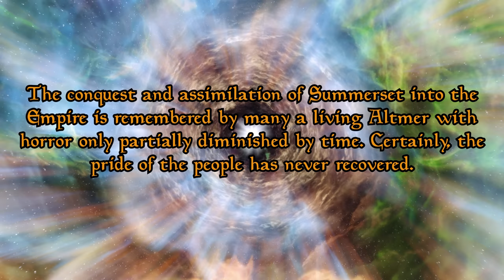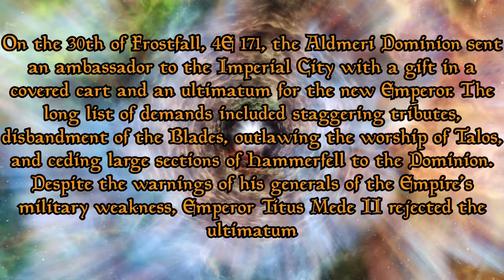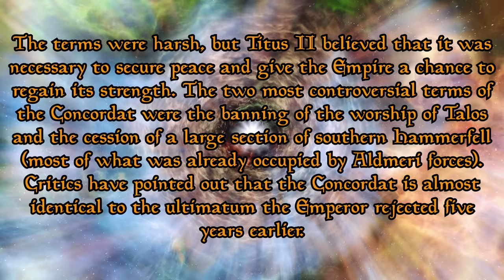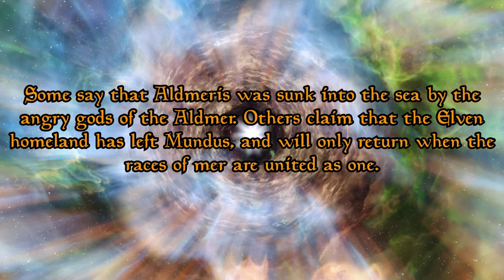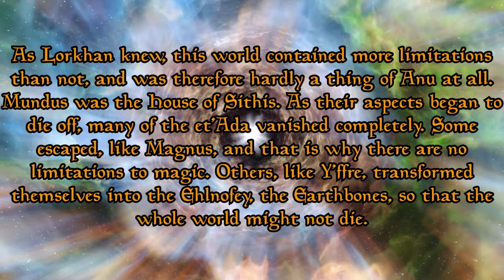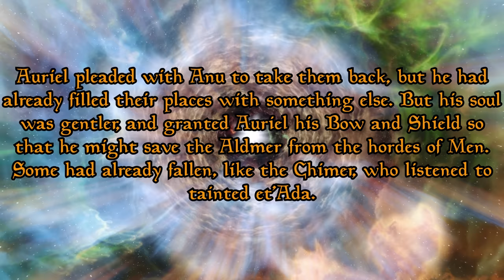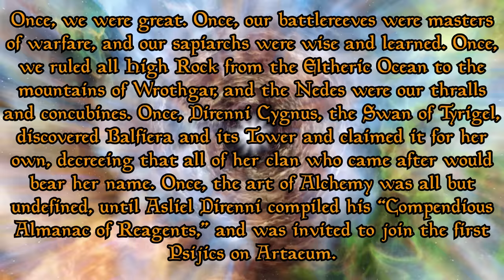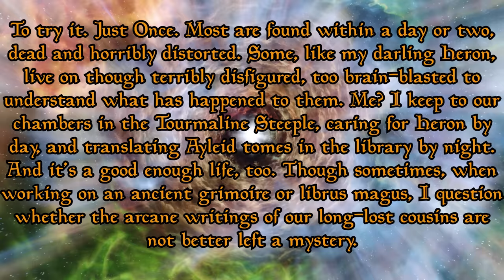The Thalmor Secret Plan - Elder Scrolls VI Main Quest Explained - Skyrim Lore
I KNOW the plotline for the Elder Scrolls VI...

And if I'm wrong, well, that will be embarrassing. but there's another 5 years until release so you'll hopefully forget by then.

Timestamps:

0:00 - Intro
2:58 - Rise of the Thalmor
6:14 - The Great War Begins
9:17 - An Uneasy Peace
11:42 - Turning Nords Against Imperials
14:18 - The Aldmeri Dominion's Motives
20:50 - Elder Scrolls VI Main Questline
23:42 - The Direnni
27:26 - Your Role in the Elder Scrolls 6